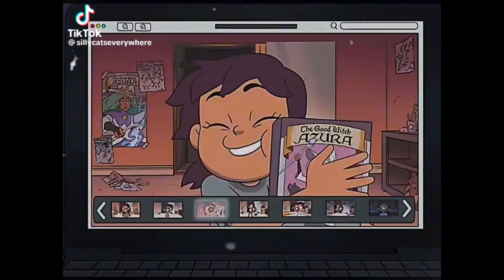TOH | TikTok Compilation #302